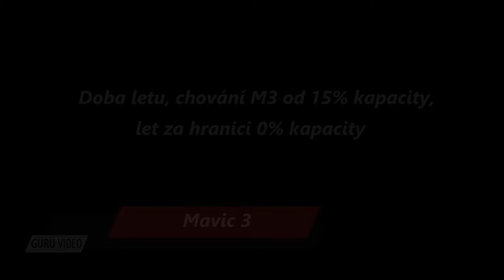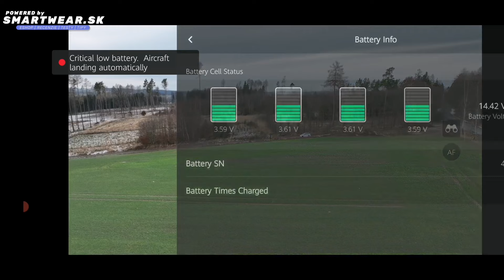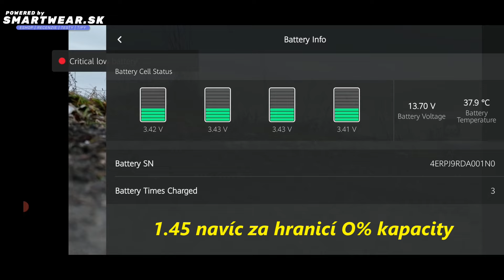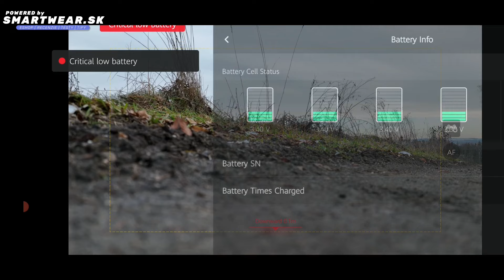DJI Mavic 3 délka letu v Normal Mode + dění za hranicí 15% kapacity